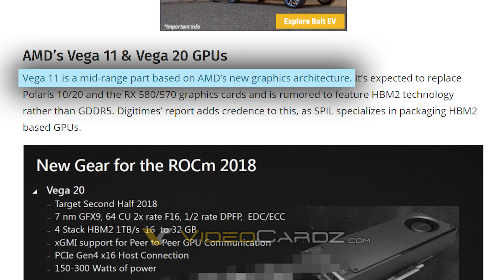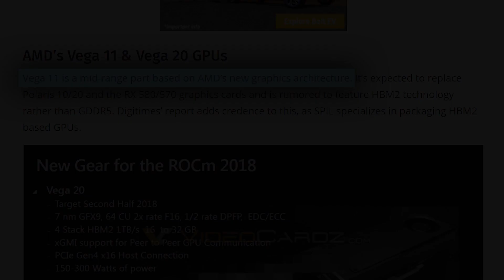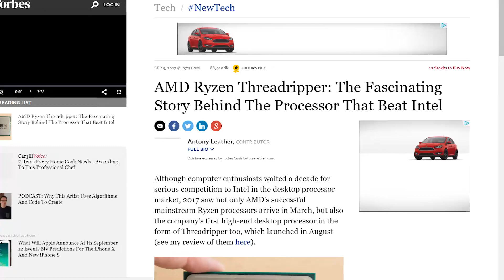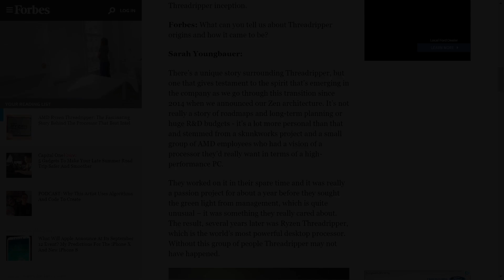Vega 11 Starts Production - RX 580 Replacement?